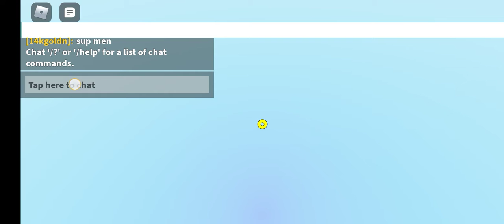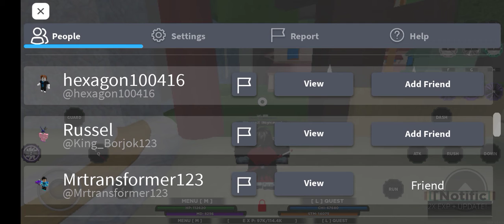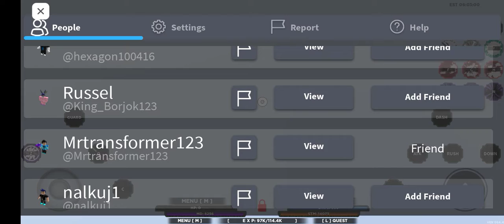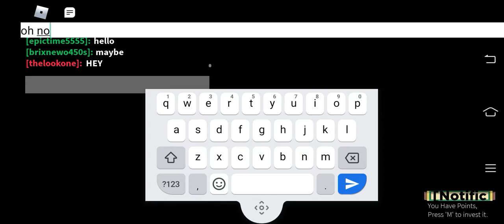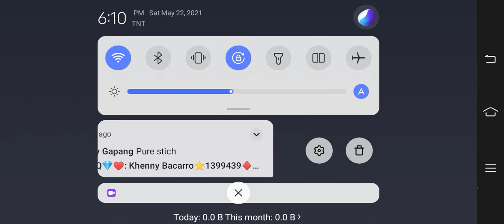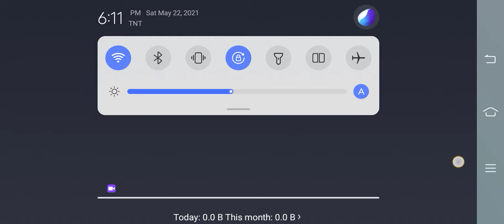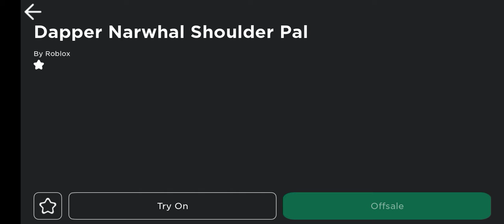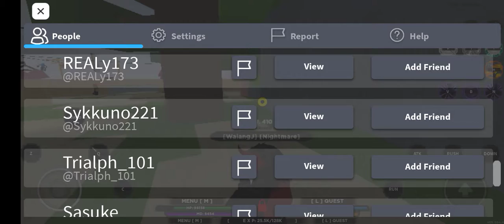Playing Shindo Life